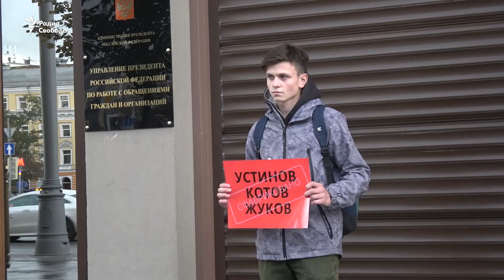"Вместо театра попал за решетку"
Выпускники театральной школы Константина Райкина выступили в поддержку своего коллеги Павла Устинова. Актер был осужден на три с половиной года колонии по обвинению в применении насилия против росгвардейца.